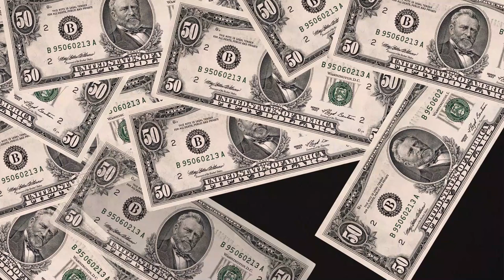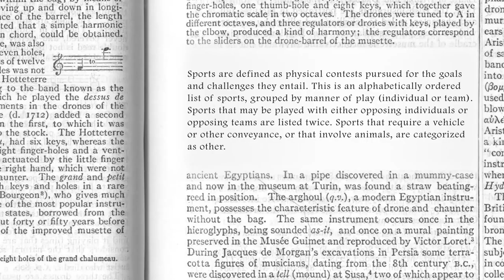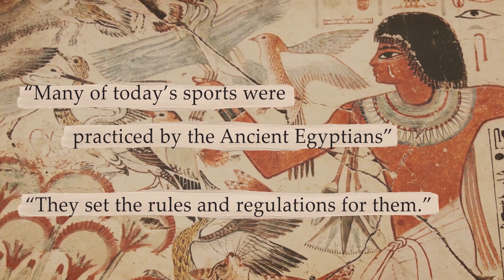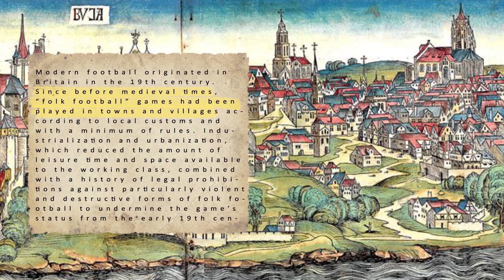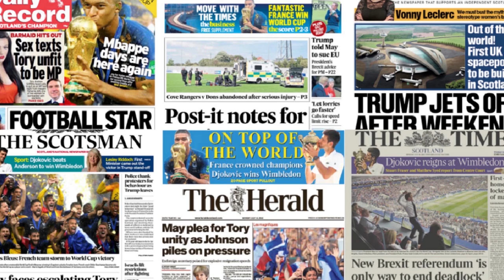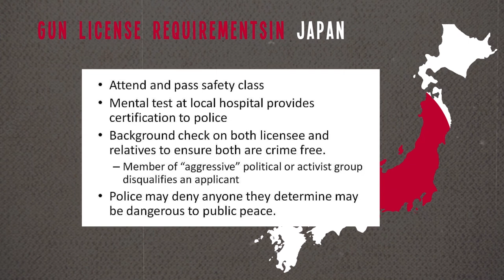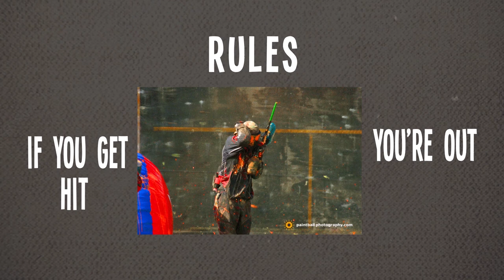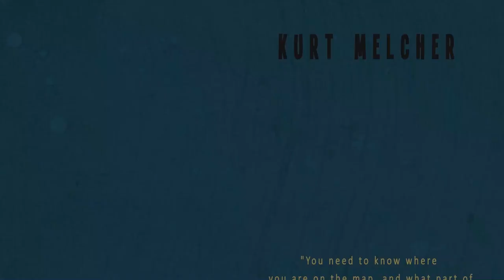The Truth About How Sports Evolved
Sports is a huge part of our modern society, but how did it all begin?

Sports have been both a fun thing to play and watch. It generates millions of dollars every year and can drive an entire stadium to the point of rioting. Sports are a pretty big deal in our world but we have to realize that It’s also something that has required a ton of evolution, as in, we’ve had to create a base type of sport to even get to where we are today. For example, racing, it’s adapted into Soccer and Football.

What many people don’t seem to realize is how sports really did come to be what it is nowadays. Being someone who loves sports, I decided to take it to another level and figure out what our ancestors would have been doing during their lives for fun.

To understand how sports have moved forward right up to this fascinating point in time, I decided to start with our ancestors. My reasoning behind this is that I picture sports much like a house, what came first, is the foundation and it’s really been developed and added to over time.